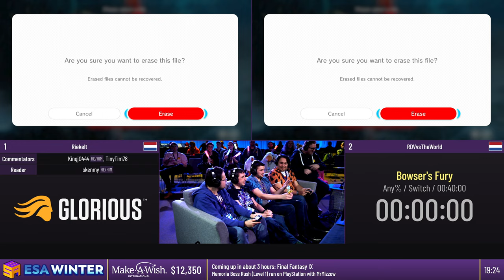Bowser's Fury [Any%] by Riekelt and RDVvsTheWorld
This run was recorded live at ESA Winter 2024, which took place from February 17th to 24th, 2024. The event is over, but you can still donate to Make a Wish